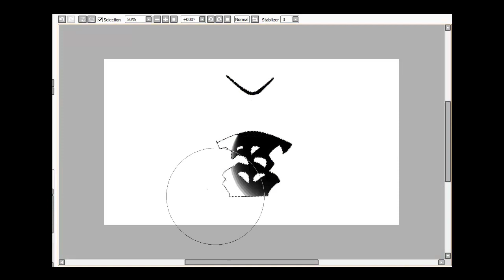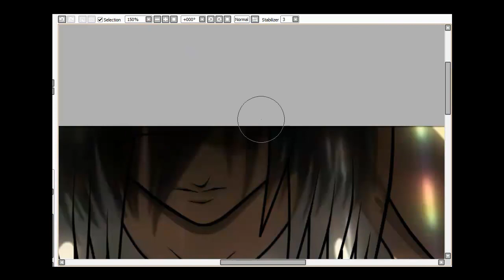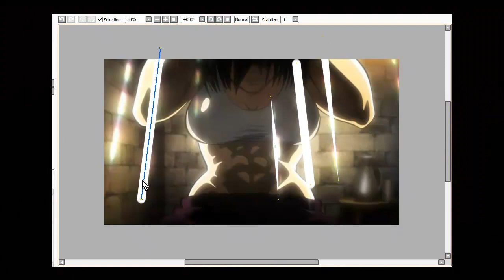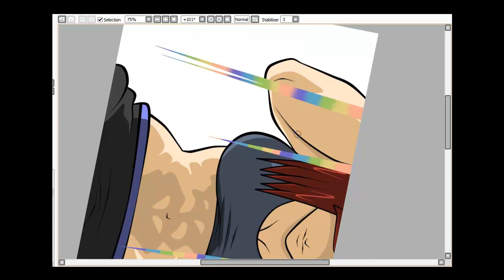「SPEED PAINT」 #2 Fatima Prayer training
Edit: Fatima Prayer
Base: Mikasa Acklerman
Shingeki no Kyojin belongs to Isayama Hajime.

Hope you guys like it! :) I will be happy for your likes and comments.